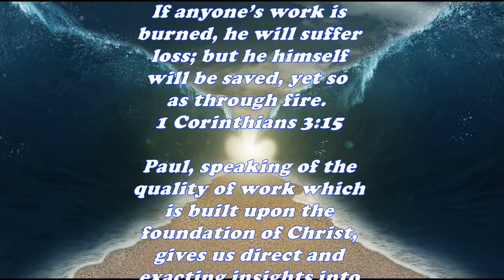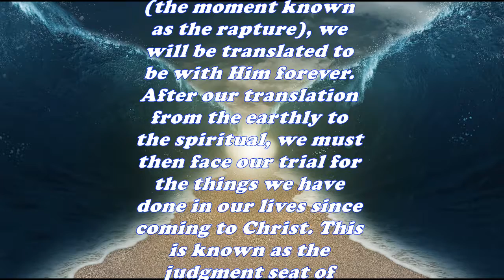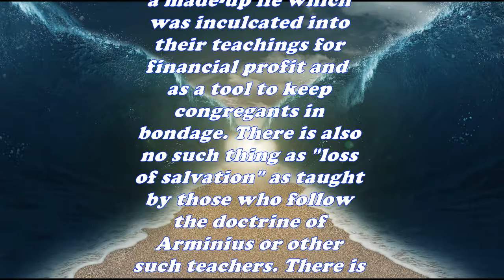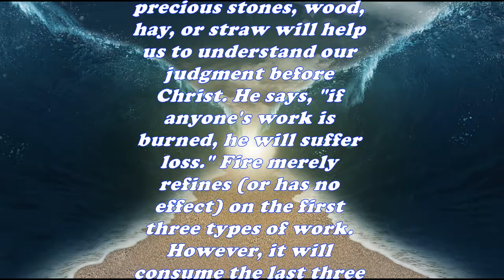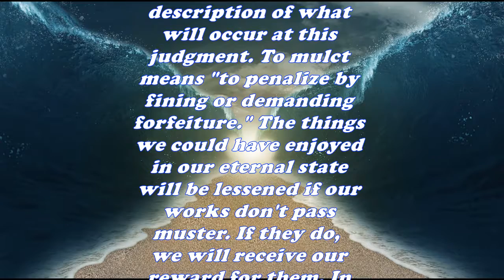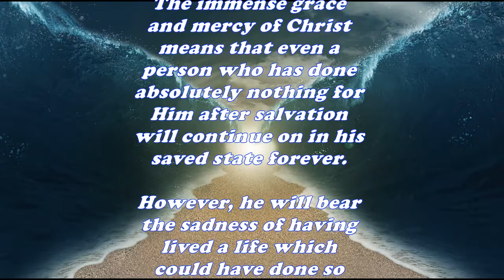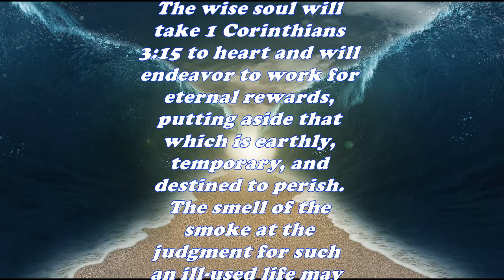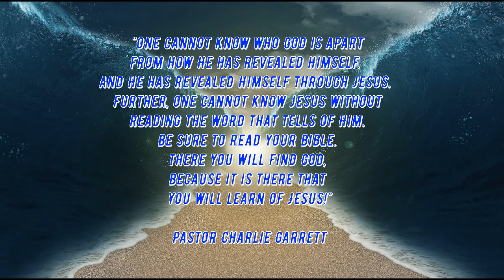Daily Bible Verse Commentary - 1 Corinthians 3:15